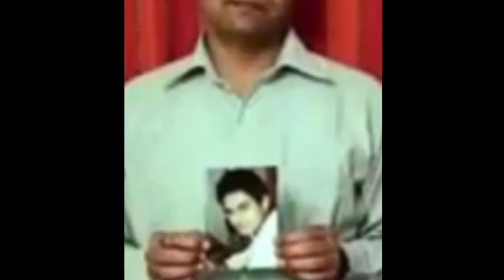Indian matrimony funny || find your dream partner || Reaction ||Arjit chaudhary